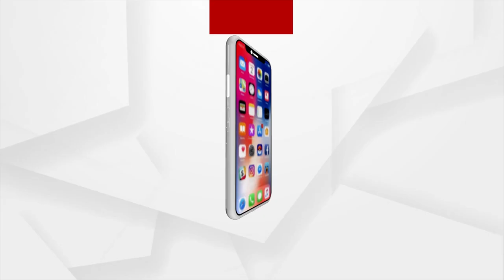Former India Hockey Captain Prabodh Tirkey Joins Congress In Odisha